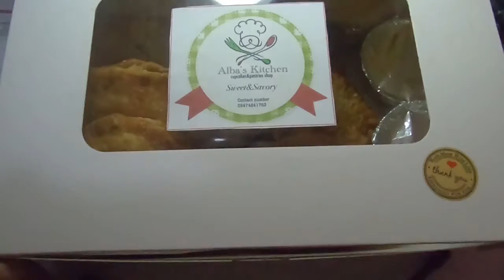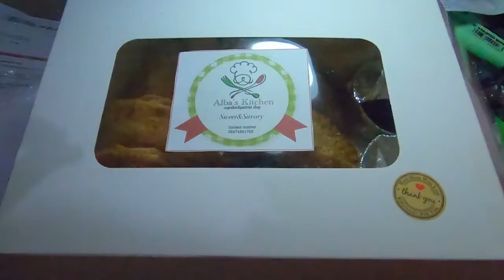Empanada Kain serye (Not really Mukbang)